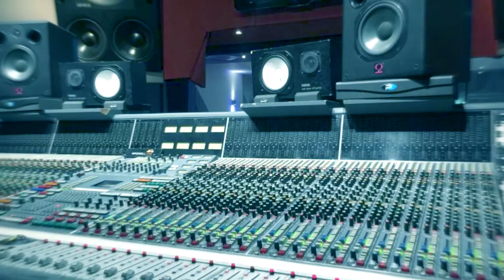Speak with me